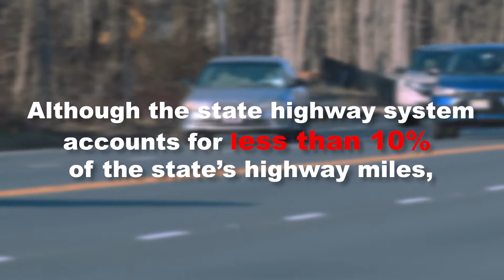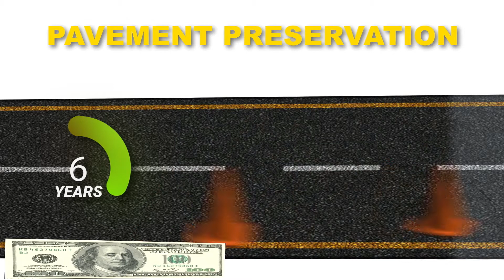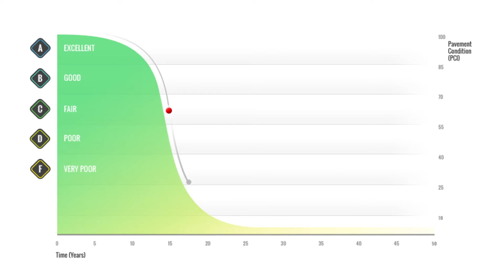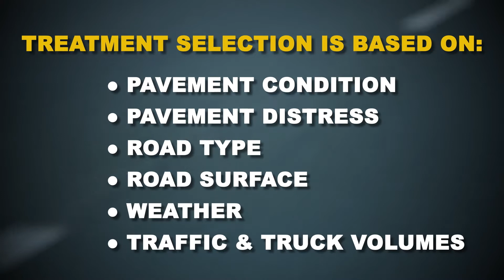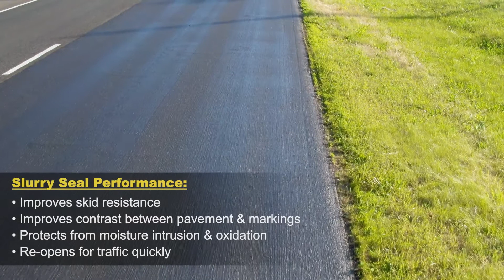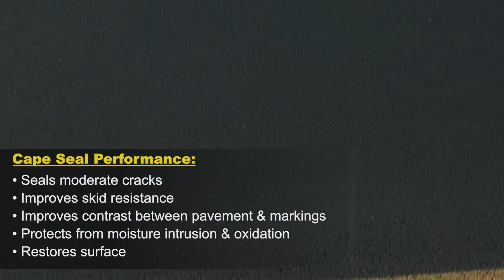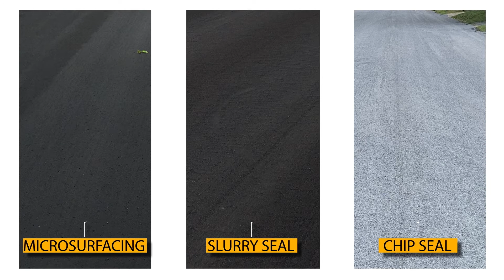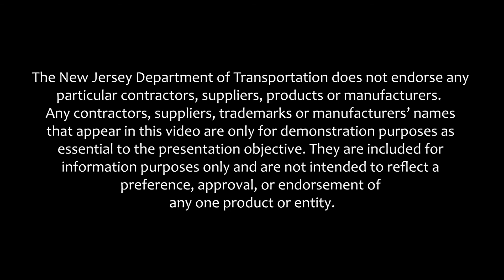NJDOT Pavement Preservation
NJDOT's Pavement and Drainage Management and Technology Unit is advancing the use of Pavement Preservation treatments on the state's roads to increase safety, enhance durability, improve customer experience and minimize costs. Pavement rehabilitation is needed for deficient roadways, but pavement preservation can extend pavement life for state highways in good and fair condition. Watch this video to learn more about this program and the tools in the pavement preservation toolbox.